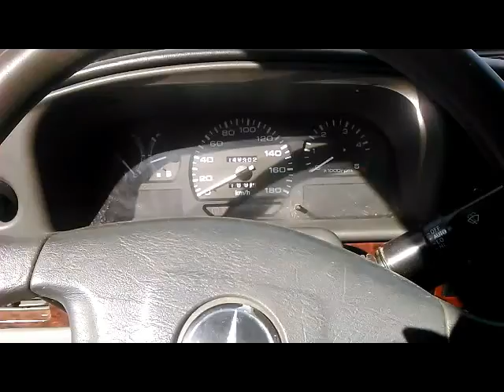Om662 qui fume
A froid comme à chaud, il démarre au quart de tour mais... derrière, c'est un brouillard acre de gas-oil non consommé. La distri est calée et agir sur le calage de la pompe n'y change rien :-( ... Les injecteurs ont été controlés... Qui pourrait me donner une piste ? moi, je sais plus...